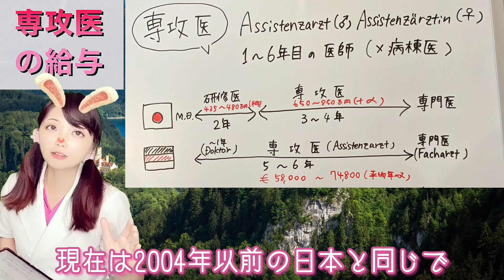【大暴露】ドイツの医師の年収は〇〇万円！新人から１千万もらえます！驚愕の真実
もしあなたがドイツでお医者さんになったら、どんな毎日が待っているのか
本日のテーマは、みんなが気になる「お給与」です。

リアルの友人・知人には絶対聞けない具体的な金額まで
次々に解説しちゃいます！

【動画の目次】
0:14 背景ーお給料は触れにくい話題
1:11 ドイツの医師の給料は〇〇されている
2:35 どうしたら高給与を取れる？
2:56 【重要】医師のカテゴリー
3:27 専攻医って何！？
4:58 ドイツでば研修医無し！？
6:14 医師1年目の給与
6:52 医師6年目の給与
7:57 残業は有り…無し？！
9:06 日本の研修医(東大病院)の収入との比較
10:14 専門医の給与
11:09 上級医の給与
11:21 医長の給与
12:08 開業医の給与(高給与の科TOP12)
13:24 フリーランス医師(給与は常勤医師より高い事が多い)
15:04 バイトで稼げる？！
16:49 全体のまとめ

なおレートは、撮影日2023年8月30日午後の1€＝159,38円に基づきます

 ●うさぎ（UsagiDoitsu）ドイツで働く日本人医師。産婦人科・乳腺外科専攻医（Assistenzärztin für Gynäkologie u. Geburtshilfe inkl. Brustmedizin） 海外と縁もゆかりも無い、普通の会社員家庭育ち。 国立大学医学部を卒業後、東京大学医学部附属病院で2年間研修医として働き臨床医学の基礎を固める。留学無しで英検１級取得。 2018年ドイツの医学部卒業者と同一の医師免許(Approbation als Ärztin)に一発合格。YouTubeではトークと動画編集を担当。自由奔放なB型。

●マリア（Maria） ドイツ人。ふわふわくせっ毛の金髪と蒼眼、すらりと細長い手足がチャームポイント。YouTubeではドイツ語や英語の監修と、世界の最新ニュースを中心に情報収集を担当。生真面目なA型。 医療従事者だけでなく誰でも楽しく聴けるトークを目指します！

【うさぎやマリアへの質問・要望】
YouTube動画のコメント欄 （コメント大歓迎）

【うさぎのドイツ生活をもっと知りたい人は】